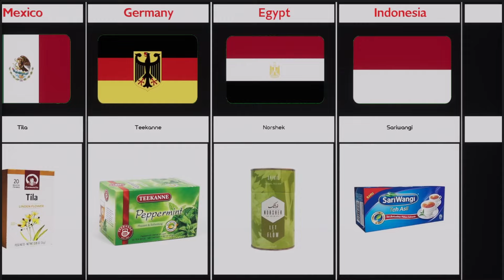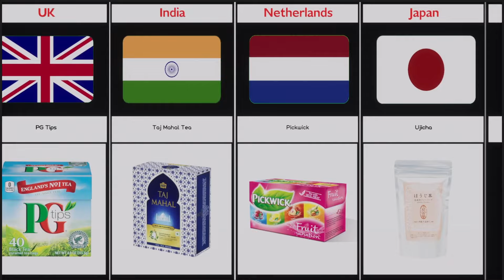Tea Brands From DIfferent Countries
In this video, we made a list of Tea Brands From DIfferent Countries | Cosmic Comparison